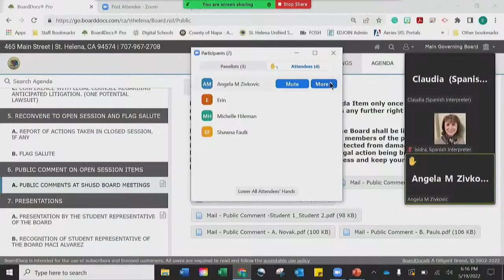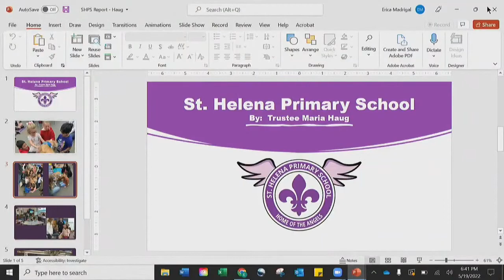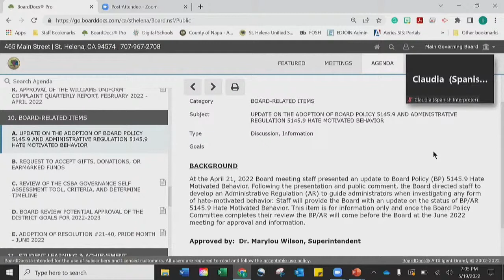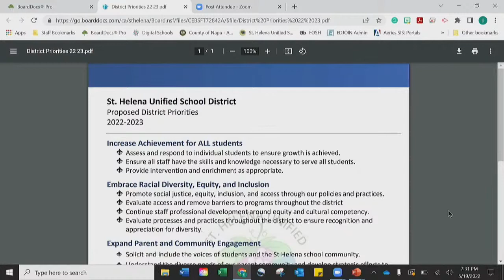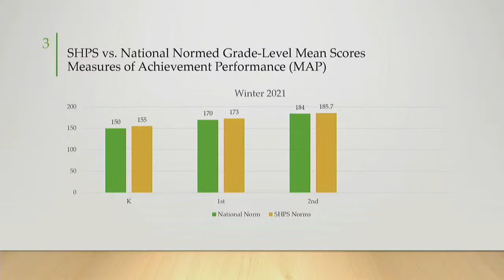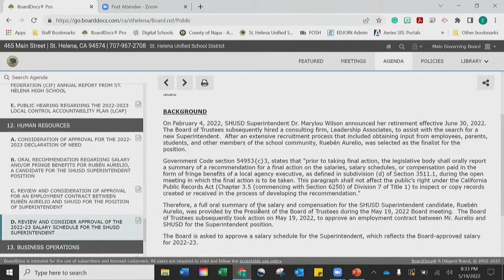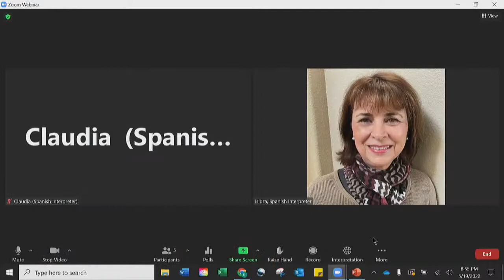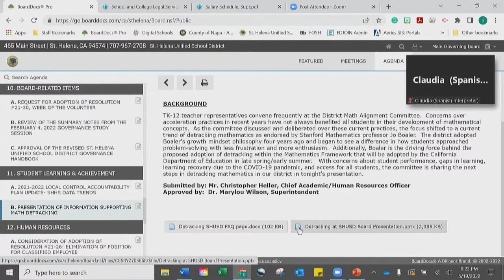SHUSD Meeting of the Board 5/19/2022